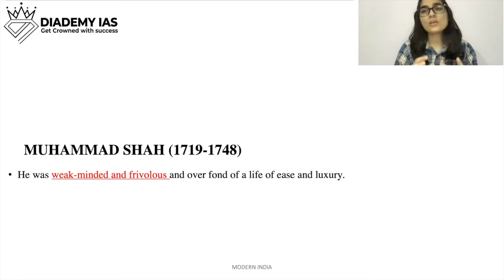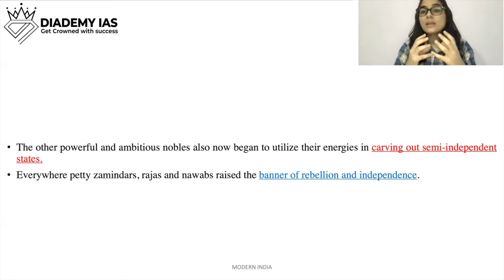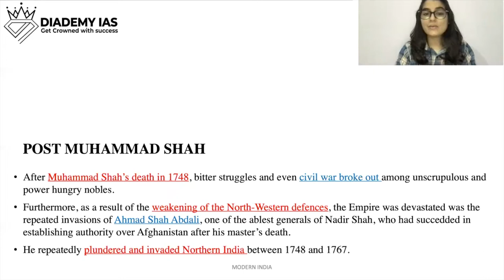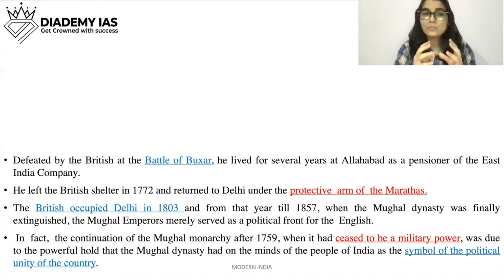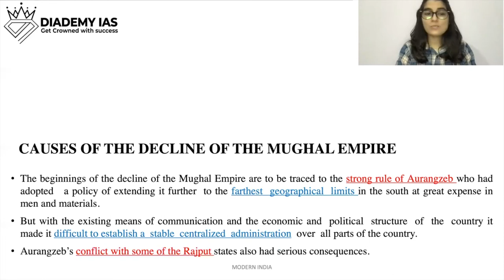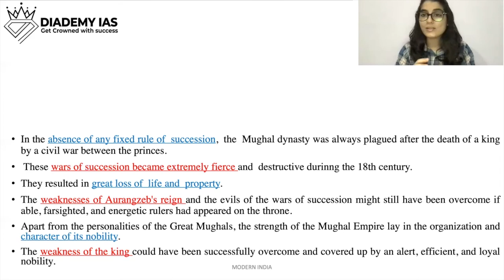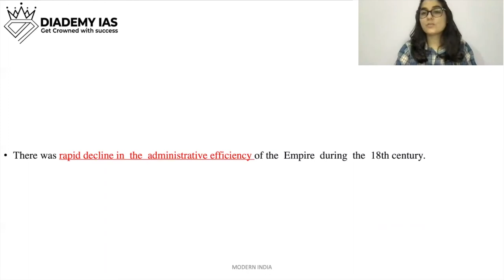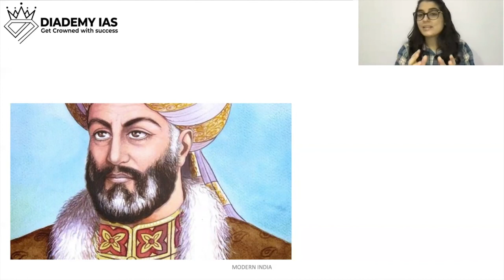The decline of the Mughal Empire |Modern History of India Chapter- 1- P-2|12 NCERT History| UPSC IAS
The decline of the Mughal Empire |Modern History of India Chapter- 1- P-2|12 NCERT History
What are the causes of the decline of the Mughal Empire?
Emperors that occupied the throne post-Aurangzeb and their policies and relations with the Marathas and the Rajputs.